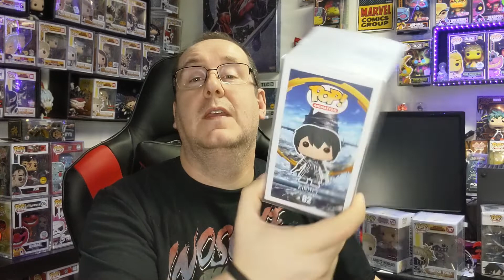Backed up 2'sDay Pick ups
Naruto Funko pop

My Hero Academia Funko pop

Mail Call

Pick Ups

Sword Art Online Funko pop